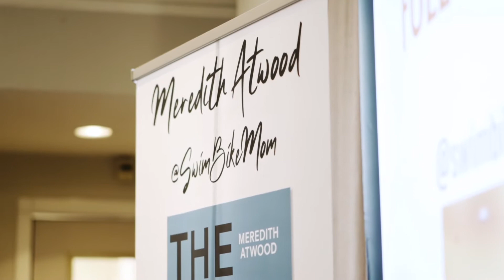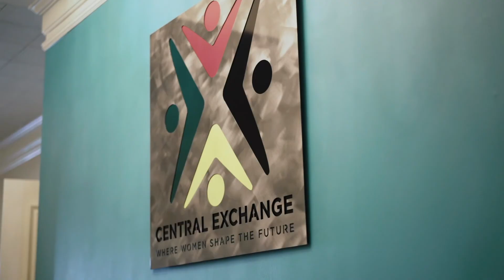Meredith Atwood (@SwimBikeMom) at Central Exchange, Kansas City, MO - Feb 2020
Speaking about her new book, "The Year of No Nonsense: How to Get Over Yourself and On with Your Life."